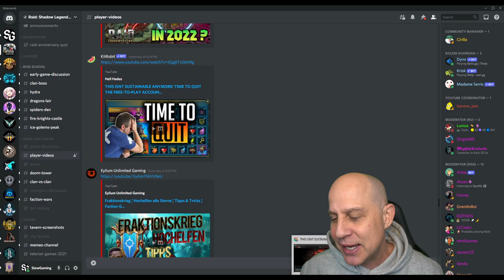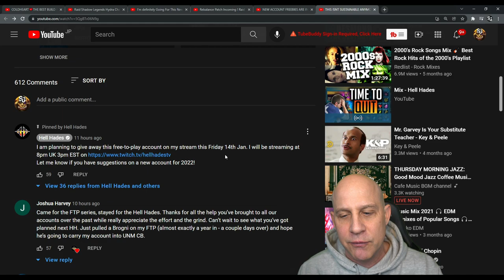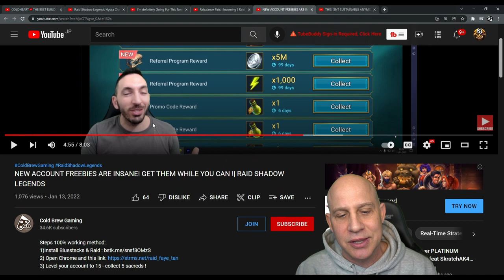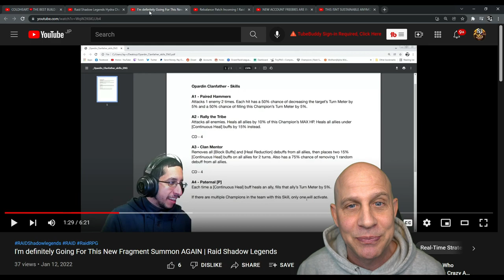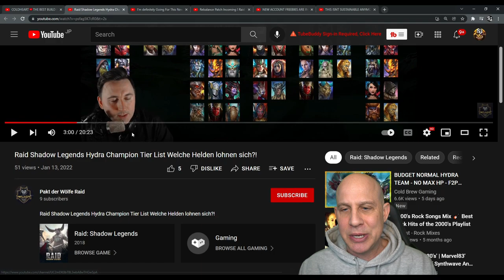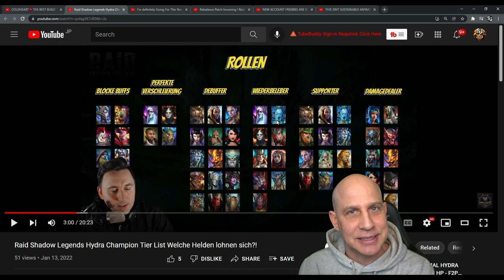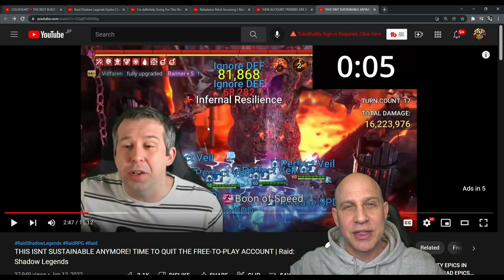Stew's News ep5 Sweeping changes in Raid. RAID SHADOW LEGENDS